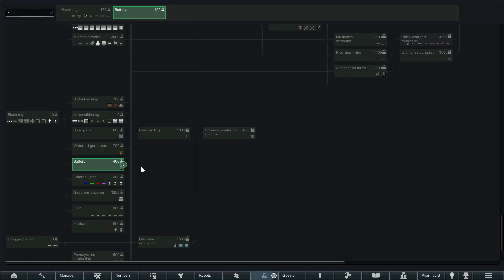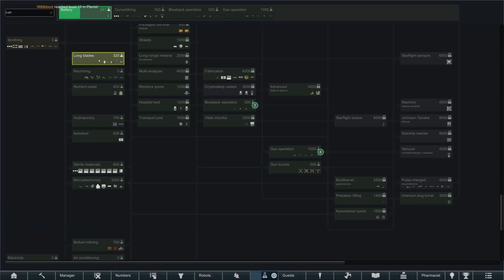Rimworld: West Whirled - Ep 07 [Guinea Pigs...OF DOOM!]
Yeehaa, we are going to be building a CLASSIC western town in this Rimworld campaign, with maybe a few high-tech gizmos thrown in for fun.  (keyword: "western").

Snail Mail:
P3A 4S8